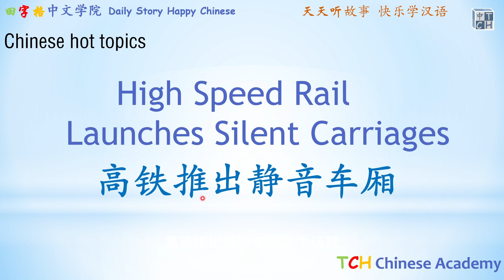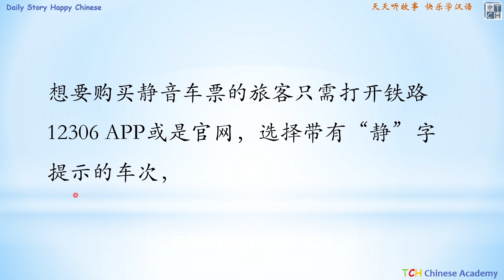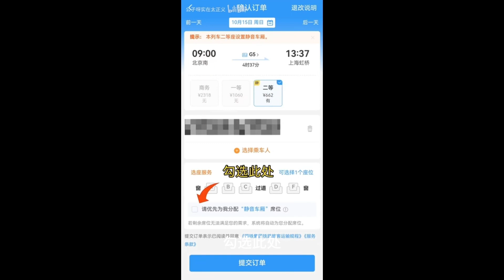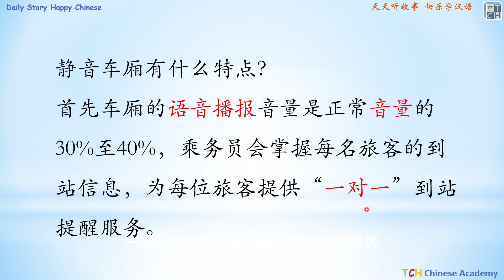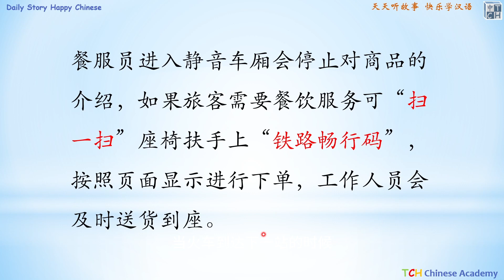Learn Chinese: High Speed Rail Silent Carriages|高铁推出静音车厢|高铁|12306|旅行体验|交通工具|铁路|复兴号|Chinese lessons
ChineseLessons: How to say “Buying the bill ” ? in Chinese 买单Chinese Lessons From Zero 0基础汉语系列课程
chineselearning via Popular Topics: Appreciation of Classic Works 武松打虎1 《水浒传》〡Learn Chinese〡Chinese language learning

Learn Chinese with popular classical story lessons is a program by Professor Tian from TCH. It offers a new fun way for you to learn Chinese with detailed interesting and useful explanations about Chinese language and culture. Sentence by sentence, Professor Tian will help you to fully understand the stories and learn how to use the Chinese expressions in the right contents helping you to make dramatic progress in listening, reading and most important using Chinese properly.